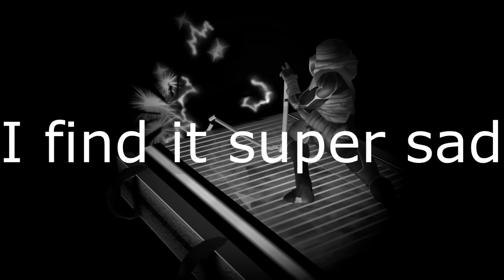CSU Madworld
I am very mad.

Source: MeleeHell